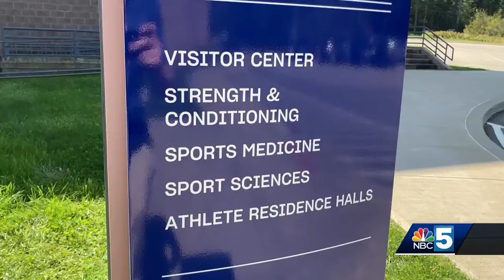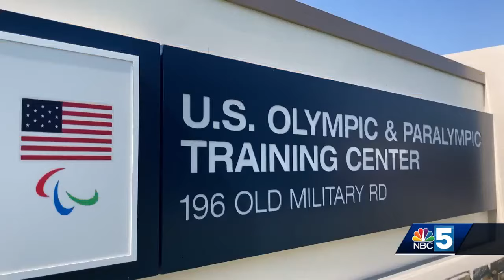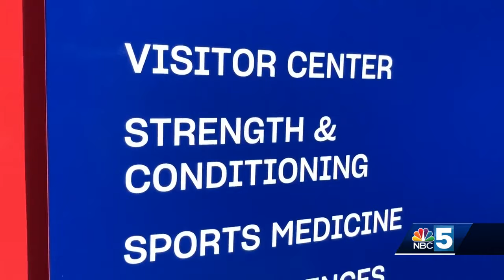U.S. bobsledder Aja Evans files lawsuit, claiming sexual abuse by team doctor